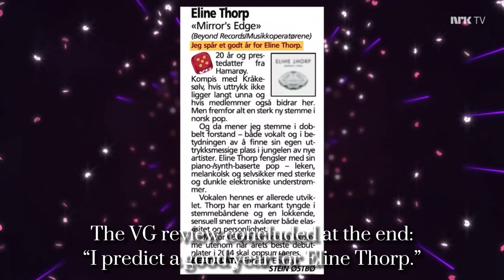Eline Thorp - «Not Meant to Be» // Postcard (English Subtitles)